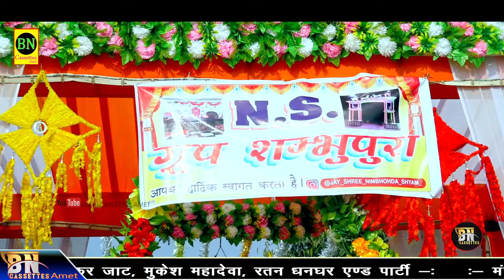माया गुर्जरी शंभूपुरा कई थारी सेवा मे कमी रेगी कालुडा भेरू निम्बोहेड़ा maya gujari sambhupura BN